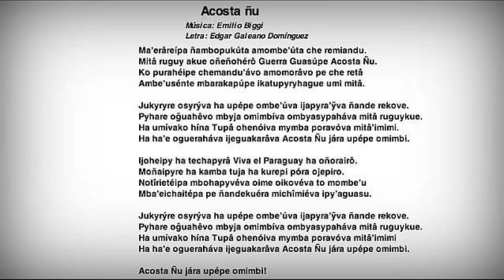Acosta ñu (Emilio Biggi - Edgar Galeano)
Acosta ñu
Letra: Edgar Galeano Domínguez
Intérpretes: Juan Carlos Oviedo y Los Hermanos Acuña